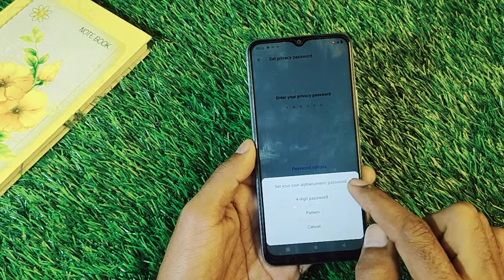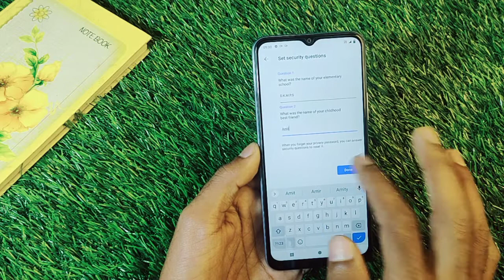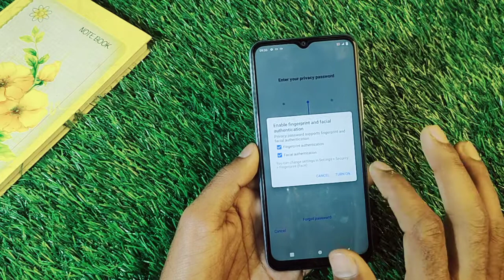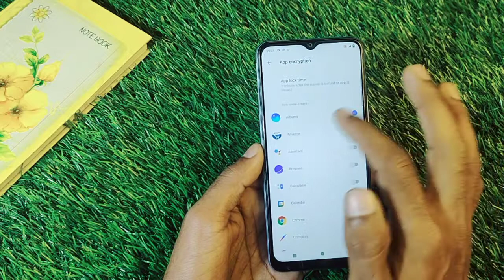How To Set App Lock in Vivo Y76, Vivo Y76 Main Apps Lock Keise Lagaen, Apps Lock in Vivo Mobile